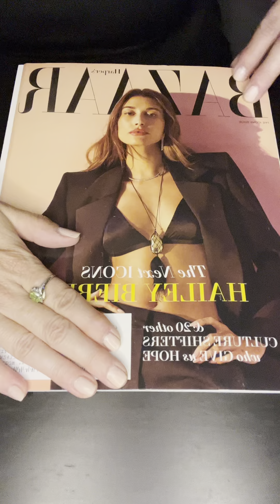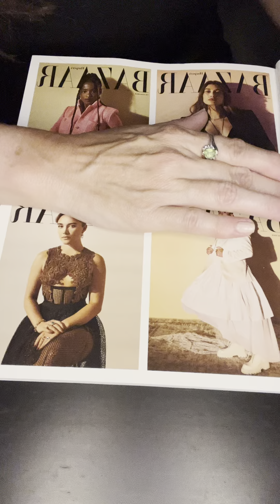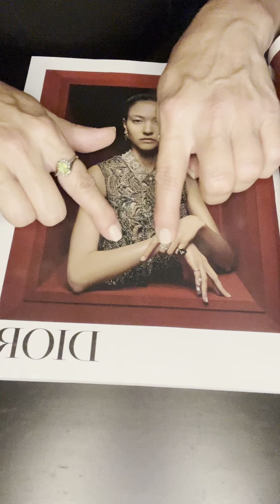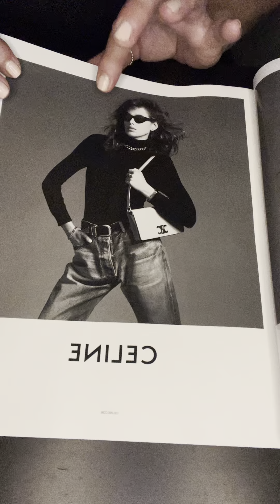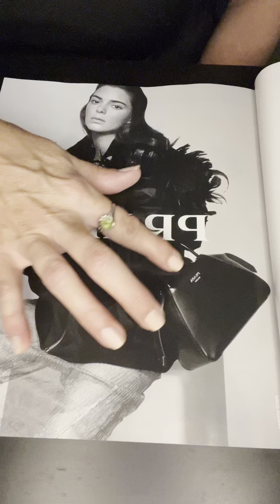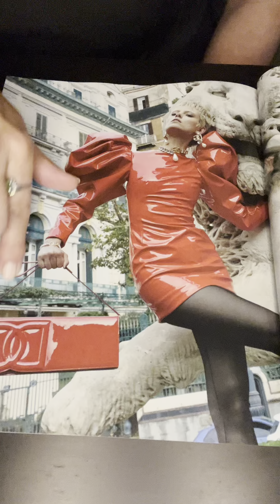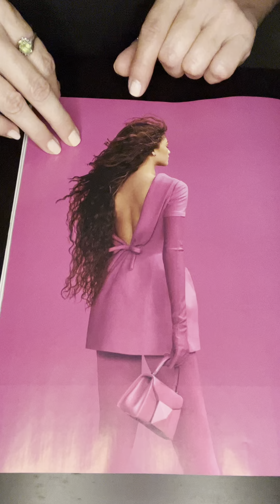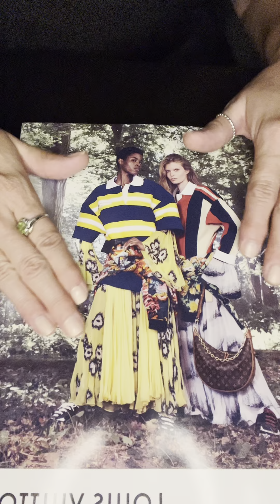ASMR High Fashion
A look into this seasons high fashion looks